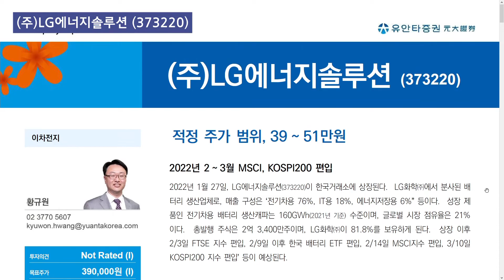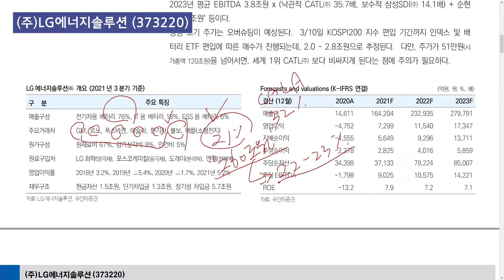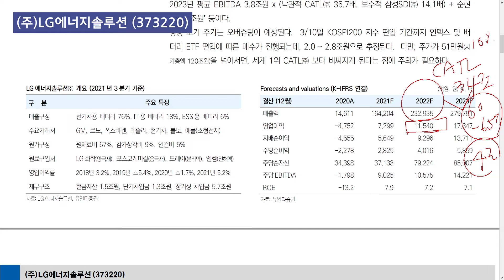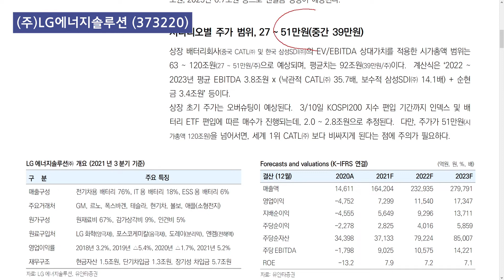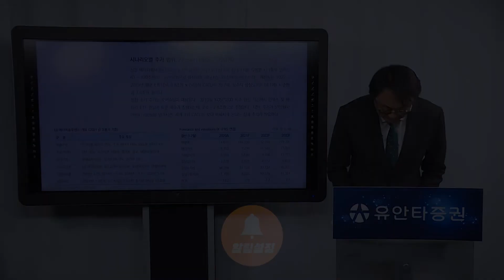(주)LG에너지솔루션 : 적정 주가 범위, 39 ~ 51만원 - 황규원 연구원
담당 애널리스트가 분석한 내용을 생생하게 전달드립니다.